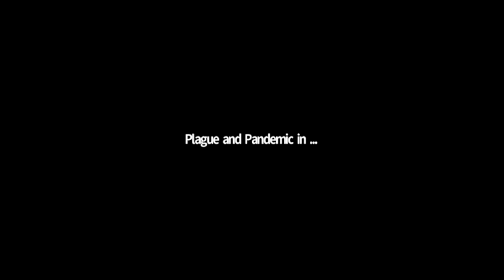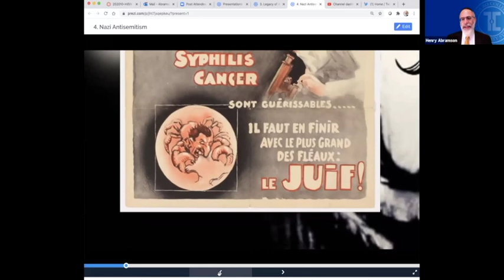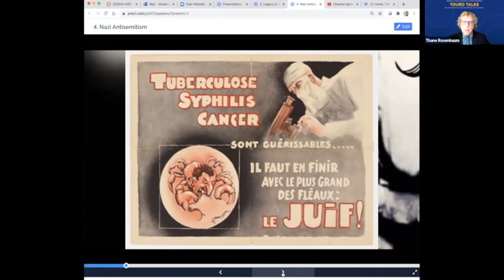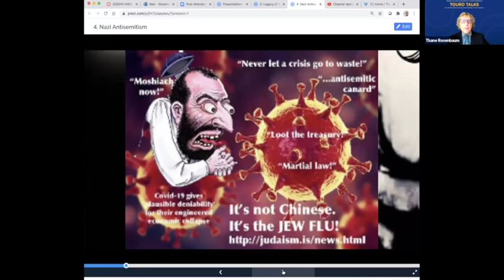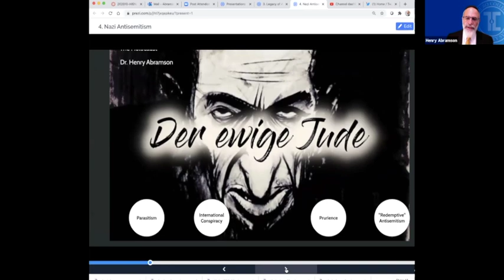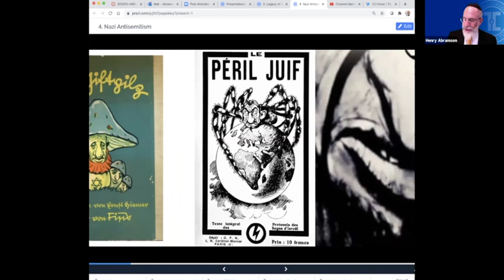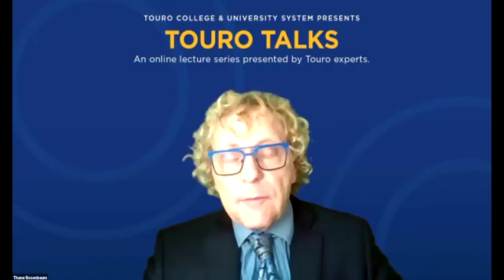COVID-19 and Jewish History: Dr. Thane Rosenbaum interviews Dr. Henry Abramson for Touro Talks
Discussion of the impact of COVID-19 on contemporary Jewish life in the context of prior pandemics in Jewish history.